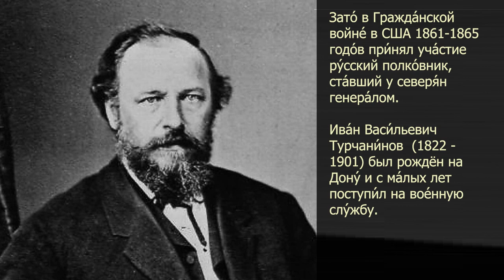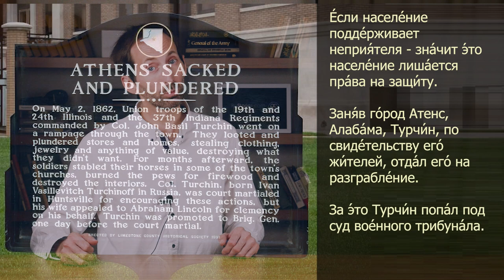Story in Russian #158. Another Immigrant.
Russian Level B2 - C1
Text + Audio + Subs in Eng/Deu/Esp/Por/Pl/Fr/Fi

The story is about Ivan Vasilyevich Turchaninov, a Russian colonel who participated in the American Civil War. Born in Russia, Turchaninov immigrated to the United States with his wife, adopting the American names John Basil Turchin and Nadine. Turchin's military expertise and experience made him a valuable asset to the Union Army, and he was appointed as the commander of the 19th Illinois Volunteer Regiment.

Turchin proved to be a skilled and successful commander during the war, earning a reputation as one of the best in his field. He pioneered tactics such as the "Turchinsky attack behind enemy lines" and became known for his use of armored trains, which he utilized to protect railway communications and conduct sabotage on enemy territory.

Turchin's approach to warfare embraced total war, where populations supporting the enemy were deprived of protection. This led to controversy and a military tribunal for Turchin, but his wife, Nadezhda, sought the assistance of President Lincoln, who awarded Turchin the rank of brigadier general before the tribunal concluded.

After the war, Turchin resigned due to health issues and worked as a lawyer and engineer. He played a role in helping new immigrants settle in Southern Illinois and sought to return to Russia, but his request was denied. In his later years, Turchin suffered from dementia and lived in poverty until his death at the age of 79.

Turchin's former soldiers arranged a small pension for him, and he and his wife were buried together at a military cemetery in Mound City, Illinois. Their burial site continues to be maintained by public expense.